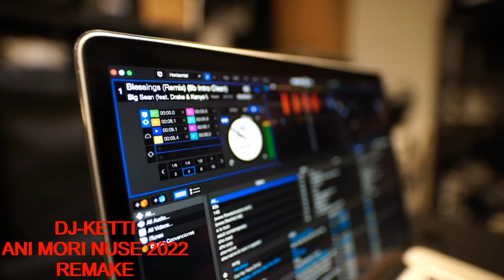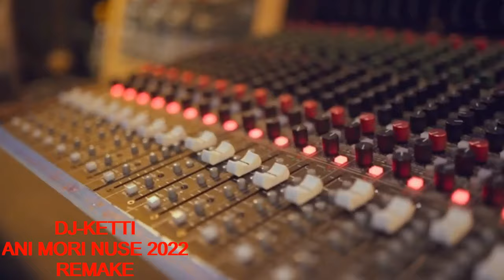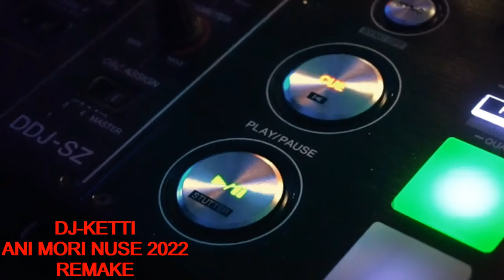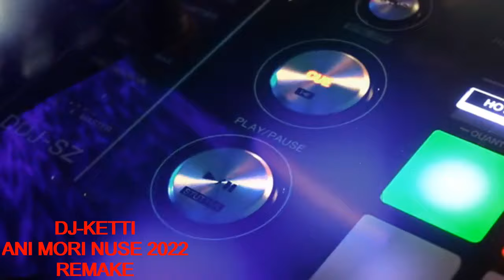DJ KETTI - ANI MORI NUSE 2022 ( REMAKE )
Music Used in this Video: Ani mori nuse
Song/Music:                Live Music
Artist:                            DJ-KETTI
Album:                          Single Song

Licensed to YouTube by: DJ-KETTI OFFICIAL